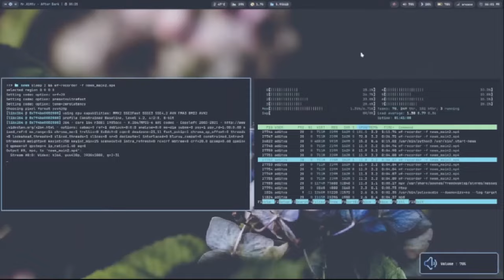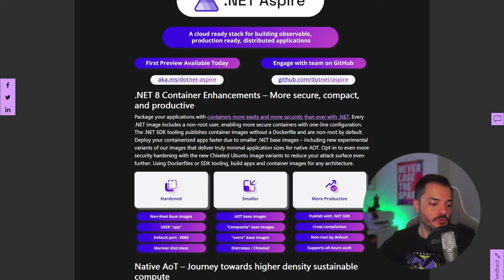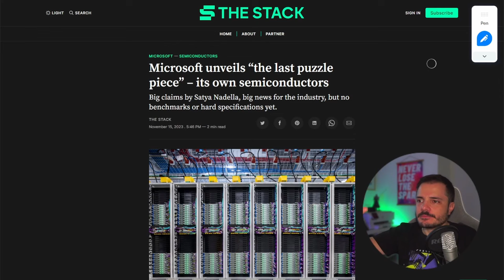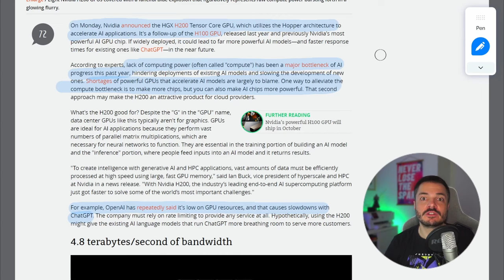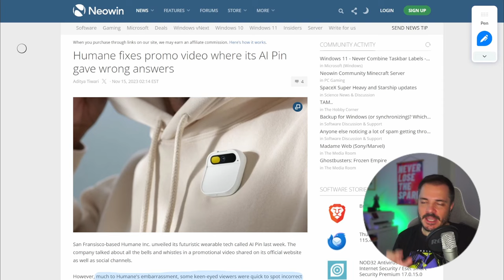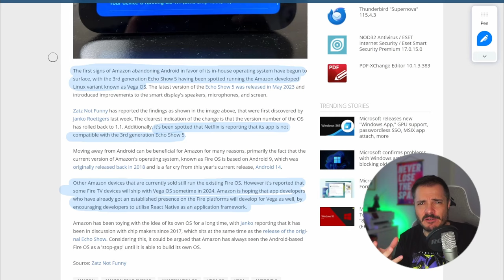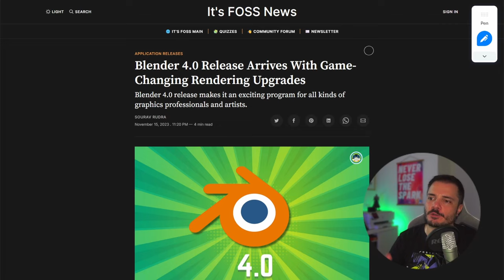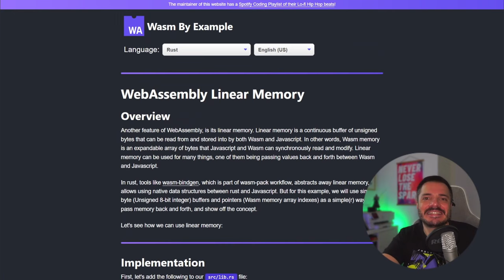Microsoft fa le CPU, e altre storie - Buongiorno 147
Oggi una intensa carrellata di notizie, si parte da Microsoft e si arriva a Kubescape passando per le nuove GPU H200 di Nvidia, insomma tanta roba!